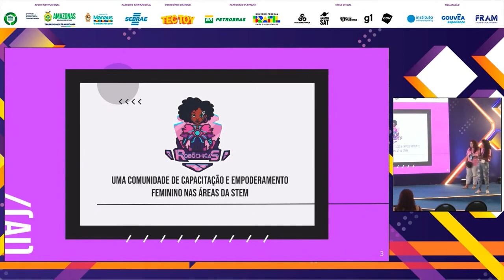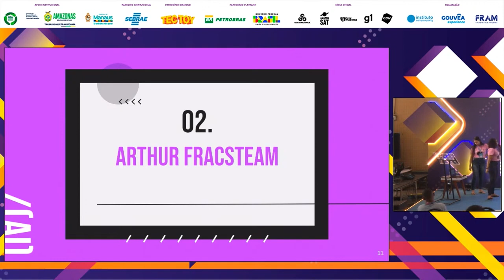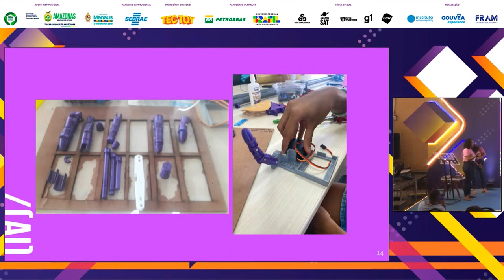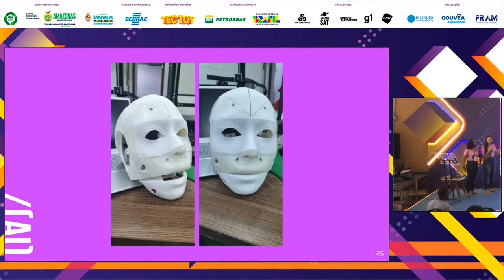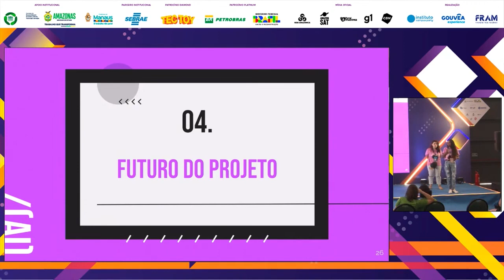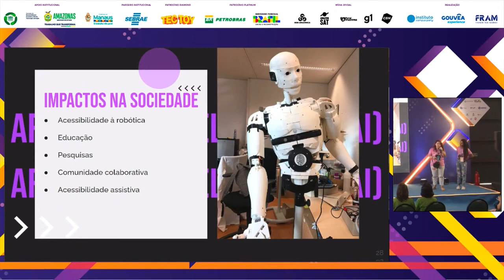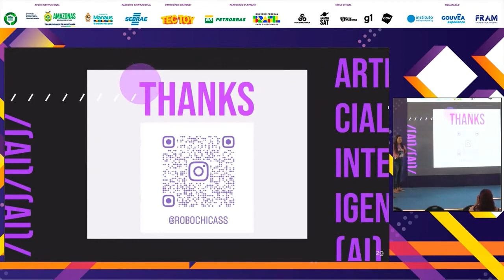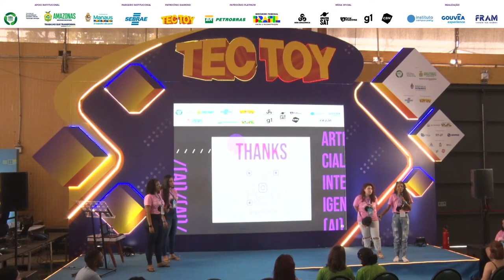Apresentação do projeto INMOOV, um robô humanoide em desenvolvimento. - Palco: TecToy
"Campus Party Amazônia 2023
Palco: TecToy
Data: 12/10/2022
Horário: 13:00 às 14:00

Título: Apresentação do projeto INMOOV, um robô humanoide em desenvolvimento.

Descrição: Fernanda Oliveira Santos Rosa , Yasmin Solrac Ribeiro dos Santos, Amanda Vilas Boas Oliveira, Ana Carolina Balbino Silva

Palestrante(s):
Fernanda Oliveira Santos Rosa
Graduanda em Ciência, Tecnologia e Inovação na  Universidade Federal da Bahia e com formação técnica em Suporte e Manutenção em Informática, atuo nas áreas de Robótica, Mecatrônica, Automação e Tecnologia da Informação. Com experiência no ensino de robótica, tenho me dedicado ao desenvolvimento das RobôChicas, um clube de robótica 100% feminino. Minha paixão pela tecnologia e mecatrônica me impulsionam a promover a igualdade de gênero na STEM. Estou apenas no começo desta jornada, mas sinto-me mais empolgada do que nunca para desbravar o vasto conhecimento e colaborar na construção de um amanhã promissor.

Yasmin Solrac Ribeiro dos Santos
Olá! Me chamo Yasmin Solrac Ribeiro dos Santos, tenho 22 anos, sou bacharel em Ciência, Tecnologia e Inovação e atualmente curso Engenharia da Computação na Universidade Federal da Bahia. Sou também participante do clube de robótica RobôChicas.

Amanda Vilas Boas Oliveira
Olá! Sou Amanda Vilas Boas, uma entusiasta da tecnologia e apaixonada por programação. Tenho 22 anos e sou graduada no Bacharelado Interdisciplinar em Ciência, Tecnologia e Inovação pela Universidade Federal da Bahia. Atualmente, estou cursando Ciência da Computação na mesma instituição. Além disso, sou membro orgulhosa do clube de robótica RobôChicas, uma equipe 100% feminina dedicada a promover a presença das mulheres nas áreas de STEM (Ciência, Tecnologia, Engenharia e Matemática).

Ana Carolina Balbino Silva
Graduanda do Bacharelado Interdisciplinar em Ciência, Tecnologia e Inovação (BICTI) pela Universidade Federal da Bahia. Tenho 23anos sou  Aluna pesquisadora, Integrante do Grupo de Estatística e Ciência de Dados - Teórica, Aplicada e Computacional. Presidente do Clube de Robótica - Robôchicas (Projeto Extensionista de Fomento a Mulheres na Robótica). Dedicada a incentivar a participação de mulheres nas áreas de STEM (Ciência, Tecnologia, Engenharia e Matemática)